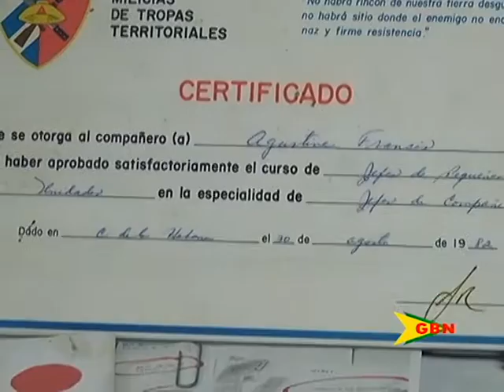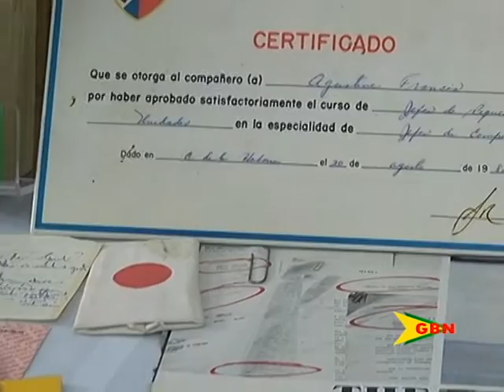Notes From Maurice Bishop 20.07.16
History is something that certain individuals and institutions have chosen to dedicate their life to unearthing…and then sometimes, without warning, history comes to us.
At a press conference today the Grenada National Museum announced their recent receipt of a book along with other materials related to The Grenada Revolution which belonged to The Late Maurice Bishop
The donation was made by a retired officer in Barbados named Peter Tomlin who had interactions with Maurice Bishop in the past